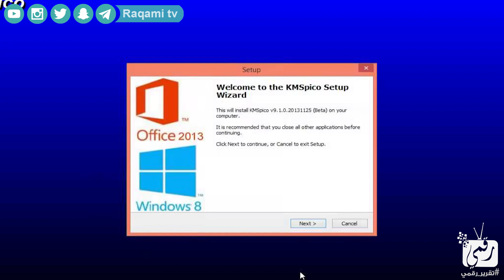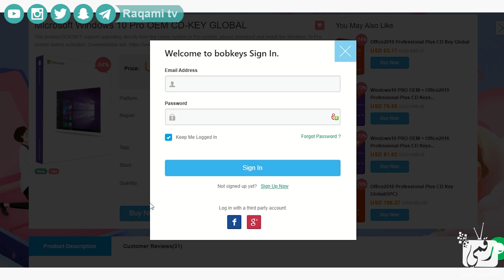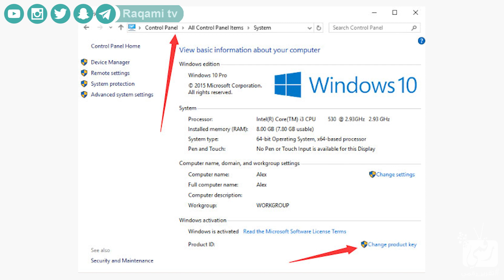كيفية الحصول على مفتاح ويندوز 10 برو الأصلي مدى الحياة. افضل موقع شراء برامج وألعاب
كود الخصم لمتابعينا RA25
بنسبة تزيد عن 25%
نقدم كيفية الحصول على مفتاح ويندوز 10 برو و افضل موقع شراء العاب اون لاين و موقع Bobkeys شراء برامج موثوق، افضل موقع شراء عبر الانترنت حيث يدعم موقع بيع العاب في السعودية وموقع بيع العاب في العراق وكافة الدول حول العالم، بعد التجربة الموثوقة.